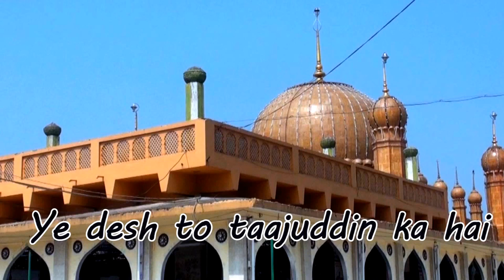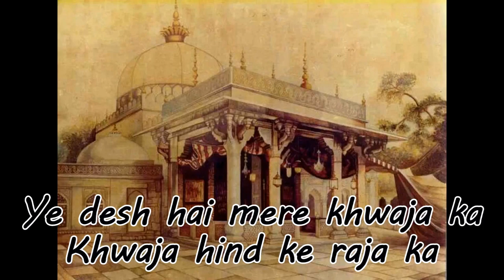Yeh Desh Hai Mere Khwaja Ka Whith Islamic lyrics